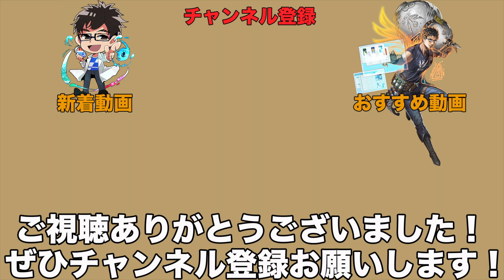ハンドルのシャリ感の簡単な取り方！アンタレスDCMDでやってみた。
この方法で取れなかった場合は、メーカー修理に出しましょう。使い続けると内部の傷の恐れがあります。

【使用タックル（ベイト）】
・アンタレスDCMD
・旧ポイズンアドレナ172MH-2
・フロロマイスター(16lb)

【使用タックル（スピニング）】
・ゾディアス264L-2
・ナスキーC2000S
・フロロマイスター(4lb)
・G-soul　X8(0.8号)

【釣り道具】
・ランガンシャフト(270)
・ライフジャケット
・ピアストレブルフック
・電動自転車

【撮影道具】
・ネックハウジング（首掛け）
・くねくね三脚
・GoPro保護ケース
・偏光レンズ（PLフィルター）
・収納ケース